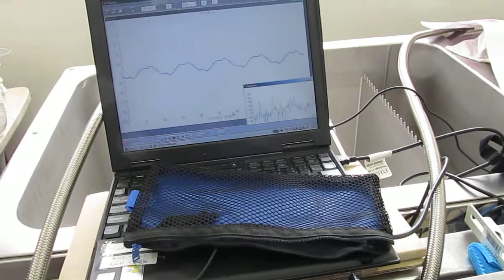超音波の音圧測定（超音波テスター Ultrasonic Technique）